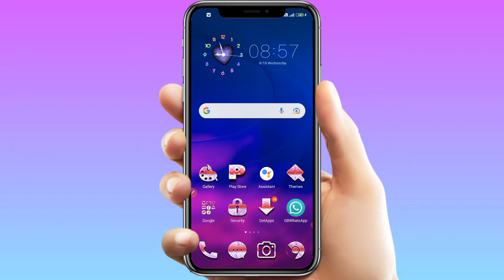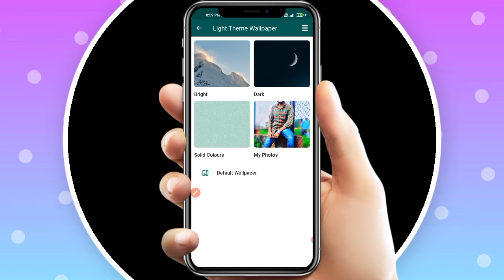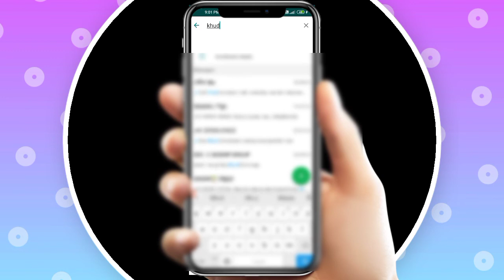Whatsapp ke home screen per apna photo kaise lagayen| how to add photo in whatsapp home screen..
Dosto main is video me batane wala hun ki ap apne whatsapp ke chat screen per apna photo kaise laga sakte hain.

Asani se apne whatsapp chat screen per apna photo lagaen

Whatsapp ke chat screen per apna photo kaise lagayen..

How to set background photo in whatsapp chat screen..